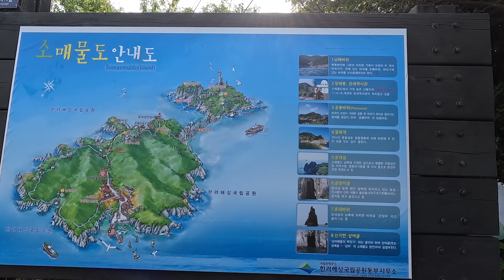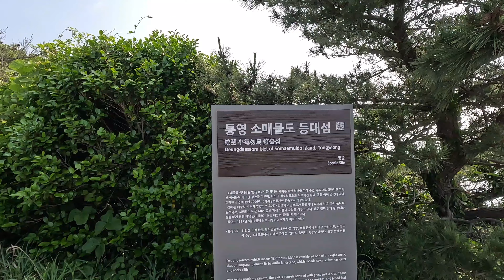6월의 첫날 이국적인 소매물도 산행 🚶‍♂️ | 쿠크다스섬 🏝 아시나요? | 보면볼수록 좋은 섬입니다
6월의 첫날 이국적인 소매물도 산행 🚶‍♂️ | 쿠크다스섬 🏝 아시나요? | 보면볼수록 좋은 섬입니다
통영 소매물도 산행
1. 일시 : 2024년 6월 1일(토)
2. 산행날씨 :  맑음/ 최저 18도, 최고 30도 / 초속 1m/s 미만
3. 등산난이도 : 중하
4. 등산코스 :  소매물도선착장 ~ 가익도전망대 ~  관세역사관(망태봉) ~ 망태봉전망대 ~ 등대섬전망대 ~ 열목개 ~ 등대섬 ~ 열목개 ~  가익도전망대 ~ 소매물도선착장 (4km, 3시간 30분 촬영, 휴식, 아점 시간  포함)
5. 산행시간표 📅
 08:30 소매물도 선착장
 08:50 가익도전망대
 09:00 망태봉(관세역사관)
 09:10 망태봉전망대
 09:35 등대섬 전망대 (사진 찍는다고 한참 있었네요)
 09:55 열목개
 10:15 등대섬(등대 있는곳에서 아점 먹음)
 10:45 열목개
 11:35 가익도전망대
 12:00 소매물도 선착장